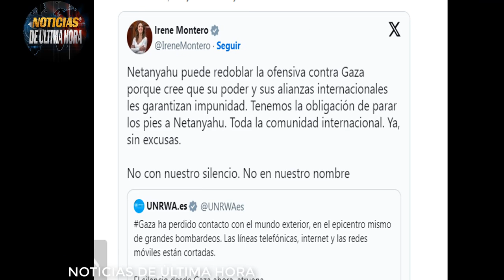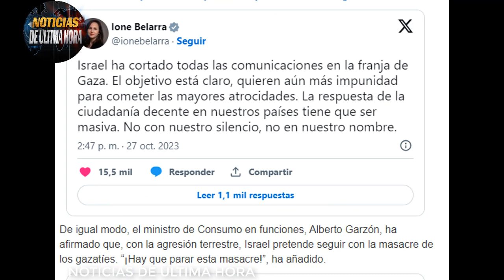ULTIMAS NOTICIAS Dificil situaciòn en GAZA Aumentan Ataques FDI ESPAÑA Dice NO MÀS Fue inesperado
news today
noticias cisjordania
news Pakistán
news arabia saudita Israel
noticias askalon
noticias Moscú
Noticias mundiales de hoy 28 de octubre de 2023
noticias Antoni blinquen hoy 28 de octubre de 2023
Noticias sergei lavrov hoy 28 de octubre de 2023
boletín de noticias internacionales de hoy 28 de octubre de 2023
noticias ejercito de Israel franja de gaza hoy 28 de octubre de 2023